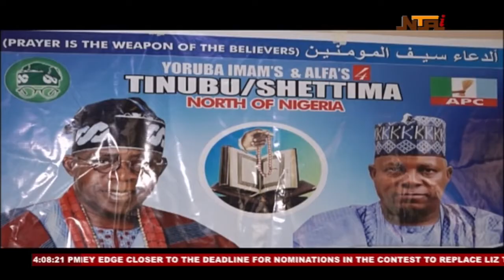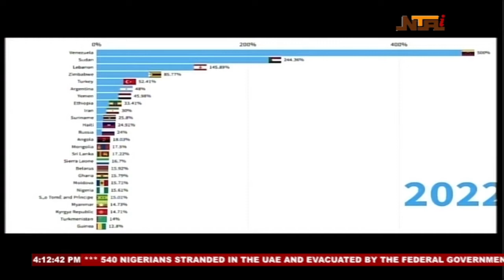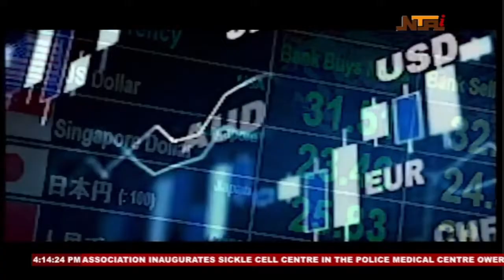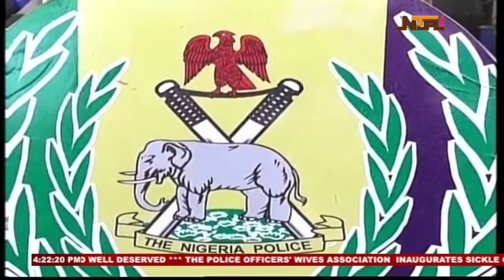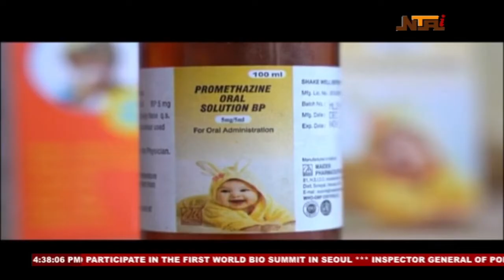Nationwide News | 23rd October 2022 | NTA